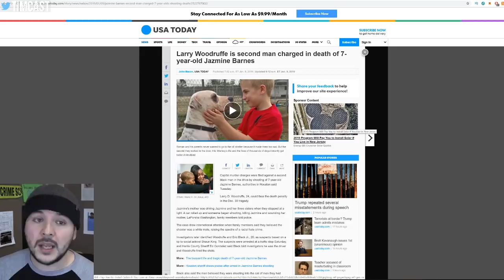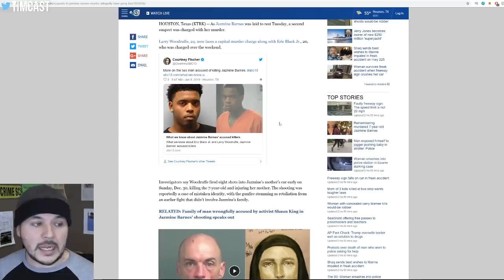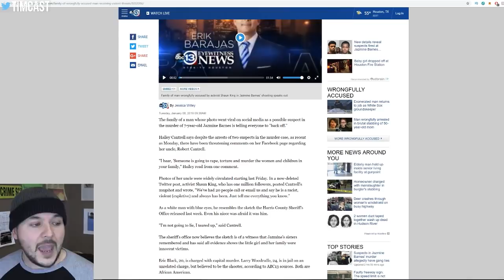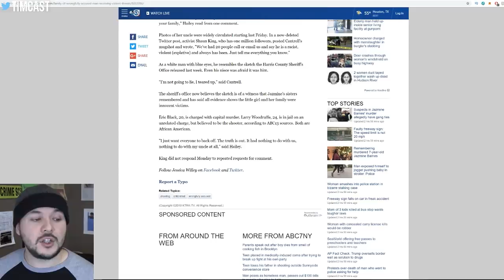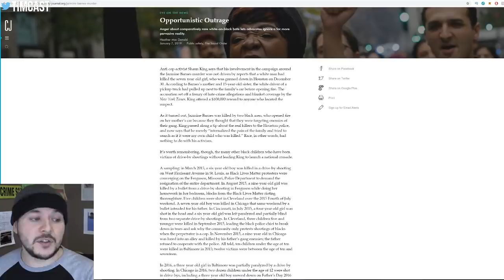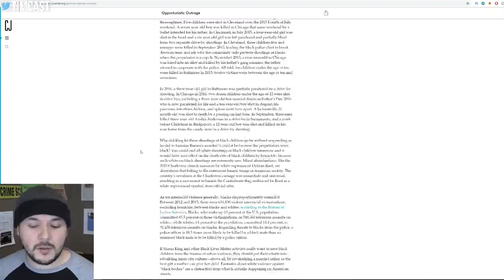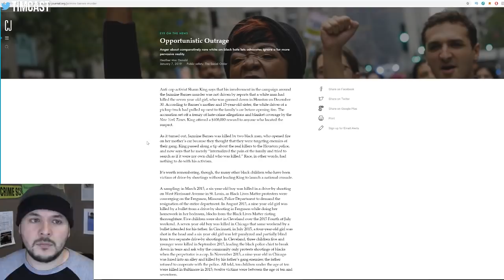Shaun King's Victim Speaks Out After False Accusation